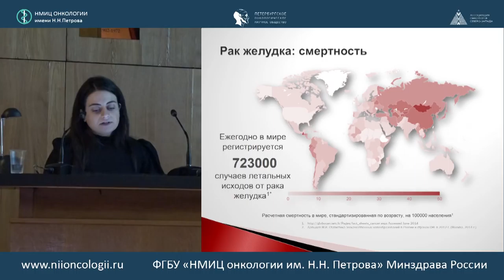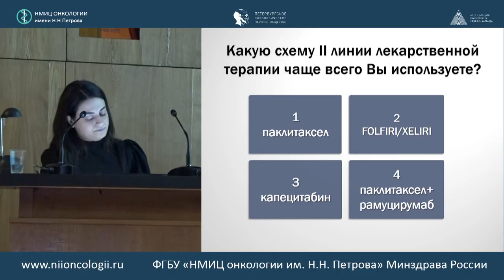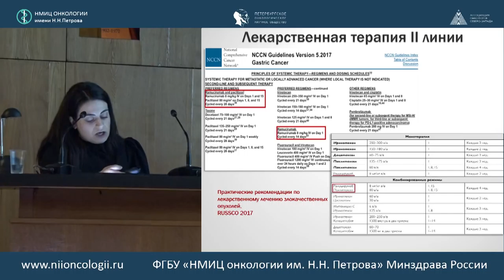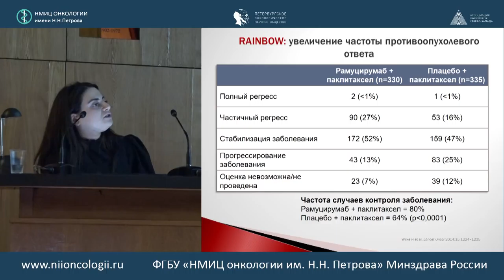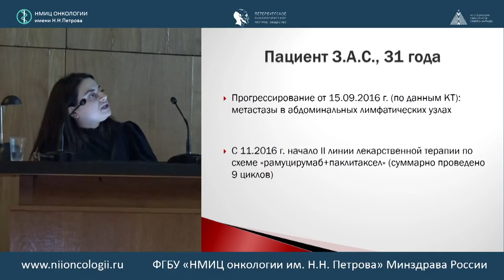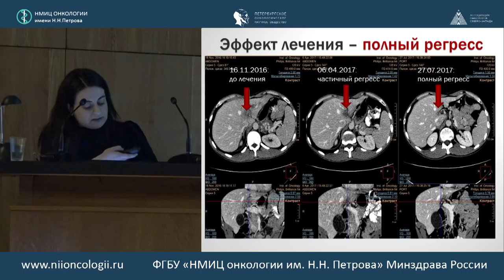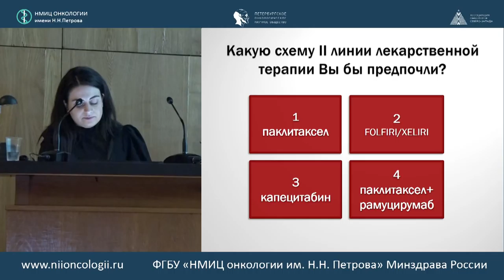Возможности 2-й линии лекарственной терапии рака желудка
Ани Погосовна Оганесян (Санкт-Петербург)

516 заседание РОО «Петербургского онкологического научного общества»